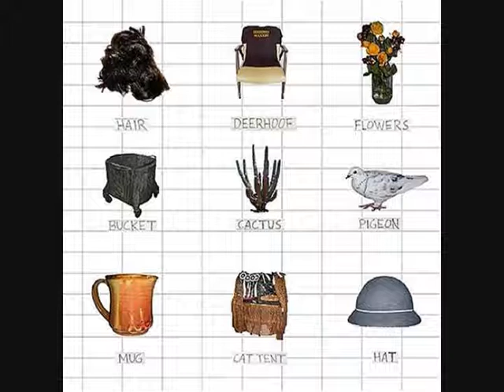Deerhoof - Running Thoughts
They were called The Runners Four.
Always slipping through the back door
When they come ashore,
Sneaking through their precious load,
Cheating customs in a speedboat.

When they come in from far away,
Oh, they never can stay.
They fly away to other skies
With the sun in their eyes.

Make their entrance two by two
Bringing us a thought that's so new,
Whistling secret tunes
And smuggling through their precious smile,
Breaking customs for a short while.